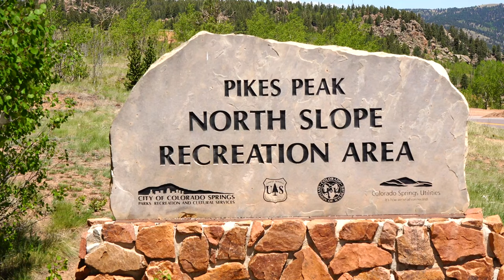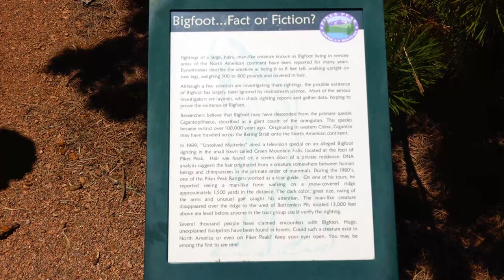Pikes Peak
Pikes Peak is the highest summit of the southern Front Range of the Rocky Mountains, in North America. The ultra-prominent 14,115-foot (4,302.31 m) fourteener is located in Pike National Forest, 12 miles (19 km) west of downtown Colorado Springs, Colorado. The mountain is named in honor of American explorer Zebulon Pike (though he was unable to reach the summit). The summit is higher than any point in the United States east of its longitude.